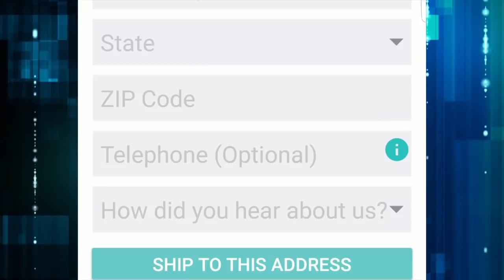Addicted To Twitter? Whitlock Says Roland & Black Media Have A Problem w/ The Social Media Platform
Are we addicted to Twitter and dumbing down our conversations by only using 280 characters?

Jason Whitlock, co-host of Fox Sports 1's Speak For Yourself thinks Roland Martin and Black media have an addiction problem when it comes to Twitter.

FreePrints.com gives you 1,000 4x6 prints every year – straight from your phone – for FREE. When they ask how did you hear about it, enter "Roland"